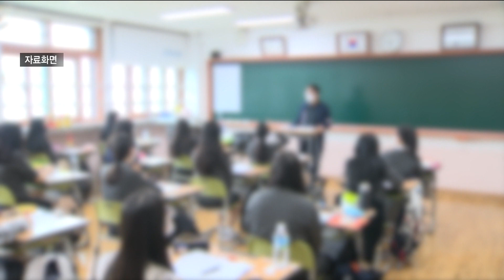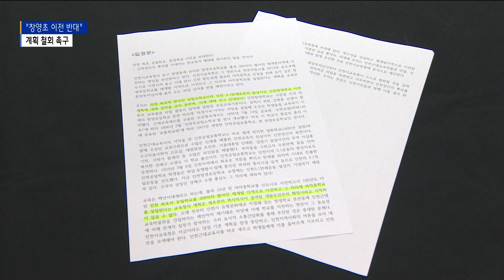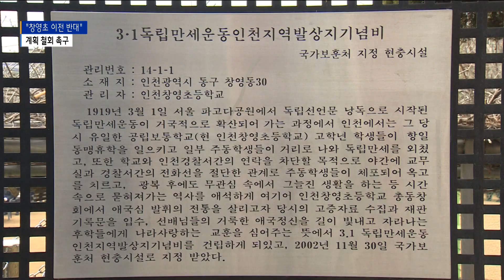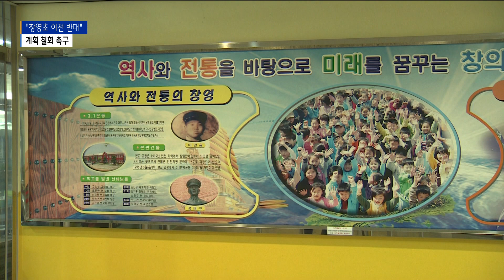‘3.1운동 발상지’ 창영초 이전 반발… “계획 철회해야”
[기사내용]

박인애 앵커)
지난 2014년 박문여중이 송도로 이전한 이후,
동구에는 여자중학교가 없습니다.
여중을 신설하기 위해
창영초등학교를 이전하는 방안이 추진되고 있는데요.
하지만 인천 최초의 공립 소학교이자,
3.1 만세운동의 발상지인 창영초등학교를 이전해선 안 된다며
계획 철회를 요구하는 목소리가 나오고 있습니다.

리포트)
동구에는 현재 여자중학교가 단 한 곳도 없습니다.

이 때문에 여중 신설은
지역 최대 현안 중 하나입니다.

인천시교육청과 동구는 지난해부터
본격적으로 여중 신설을 추진했습니다.

교육청은 동구 여중 신설 추진위원회를 구성해
다양한 방안을 검토했고,

[ 도성훈 l 인천시교육감 (지난해 9월) ]
“여중 설립 문제와 관련해서 추진위원회가 구성돼서
10월 중순 이전에 주민설명회도 진행될 것입니다.
창영초를 (전도관) 자리로 이전하고,
창영초 자리를 여중으로 전환하는 안을 비롯해서
여러 가지 안들을 논의하고 있습니다“

이후 최적의 방안으로
창영초를 이전하고,
그 자리에 여중을 신설하는 안을 제시했습니다.

[ 윤영진 ㅣ 인천시교육청 학교설립과 (지난해 10월)]
"금송구역과 전도관 구역에서 발생하는 초등학생들을
안정적으로 배치하면서 동구 지역의 여자중학교를
설립하려고 하면 7개안 중에 5안이 가장 합리적이지 않겠는가..“

하지만 이 같은 결정에
반대 목소리가 나오고 있습니다.

동구 일부 주민들과 시민사회단체는
창영초 이전에 반발하며
계획 철회를 촉구하고 있습니다.

이전을 반대하는 가장 큰 이유는
학교가 갖고 있는 역사성 때문입니다.

창영초등학교는 지난 1896년에 개교한
인천 최초의 공립 소학교입니다.

특히 인천 3.1 만세운동의 발상지로 꼽혀
유형문화재로 지정된 곳입니다.

이런 학교를 재개발 지역으로 이전하는 것은
역사의식이 결여된 개발우선주의 행정이라는 지적입니다.

[ 이희환 l 창영학교 이전 사태를 우려하는 시민모임 ]
"인천 창영초는 인천교육의 뿌리인 학교인데
이 학교를 불과 200~300m 떨어진 재개발 지역으로 옮긴다는 것은
너무나 교육 효율주의, 교육 편의주의, 행정 편의주의의 발상이라서
창영초는 그 장소에 있어야만 역사와 전통을 아이들에게 교육할 수 있다"

[ 곽현숙 l 창영학교 이전 사태를 우려하는 시민모임 ]
"여기에서 멈춰주셨으면 좋겠다.
교육청이 어떤 생각을 하셨든,
동구가 어떤 생각을 하셨든 행정입니다.
행정이 어떤 생각을 하셨다 하더라도 이제는 돌이켜서
여기에 정신을 끌어내서 대단한 민족정신의 학교로
다시 부상시키면 어떨까요?"

창영초 이전 현안은 오는 30일
교육부 중앙투자심사를 앞두고 있습니다.

이전 사태를 우려하는 시민모임은
중투심 철회를 요구하고 있는 상황.

이에 대해 교육청은
"현재 중투심 철회는 어렵다"는 입장입니다.

또 "창영초가 문화재로 지정돼 증축 등이 어렵고,
다른 인근 학교를 검토했을 때도 여유교실이 없거나 멀어서
이전을 추진하게 됐다"면서
반대 주민들과는 설득 과정이 필요해 보인다고 밝혔습니다.

[촬영/편집: 장규영 기자]

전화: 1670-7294